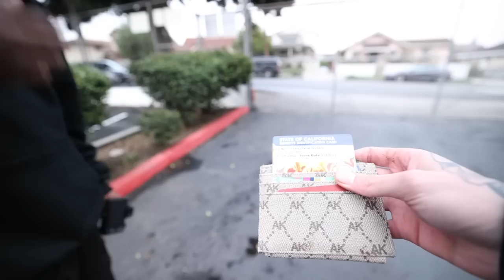Schoolyard Skate Session!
Switching things up and gonna start filming on my camera more! Little different vibe to this one but I hope you enjoy, love you guys!

Homies: @AshtonKelleyTV @edgardannu @Freddysannchez

My 2nd Channel: @MoreBryanArnett